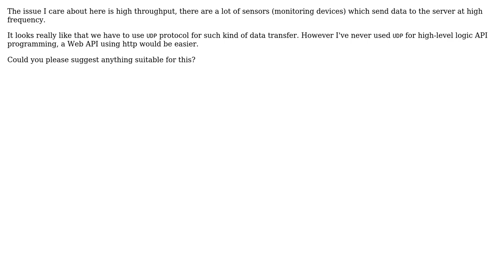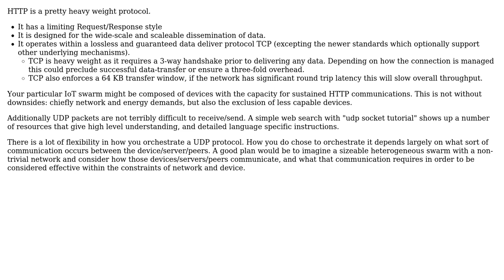Software Engineering: Is Web API suitable as services for IoT?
With thanks & praise to God, and with thanks to the many people who have made this project possible! | Content (except music & images) licensed under CC BY-SA | Music | Images & others | With thanks to user Kain0_0 user Hopeless user geocodezip and the Stack Exchange Network Trademarks are property of their respective owners. You are responsible for your own actions.